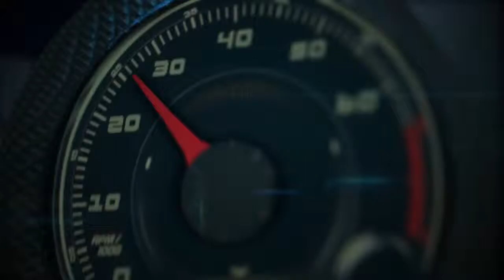Autos 0 60 Top 10 Mejores autos usados por menos de $8,000